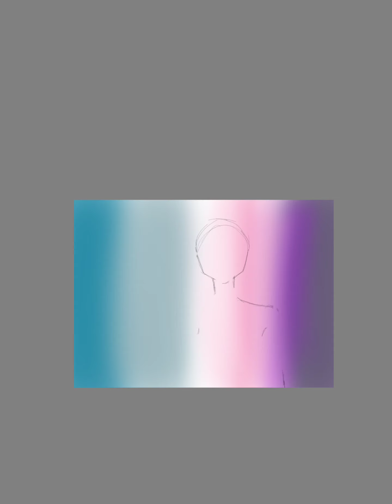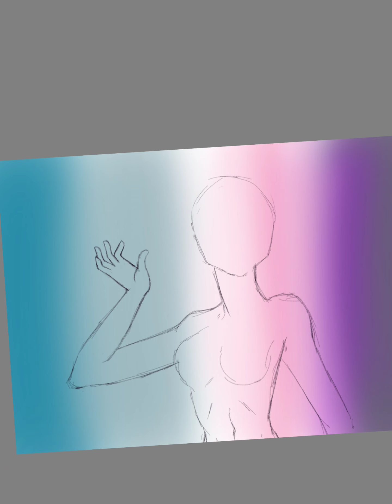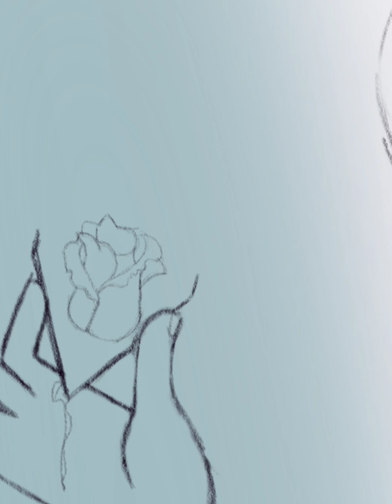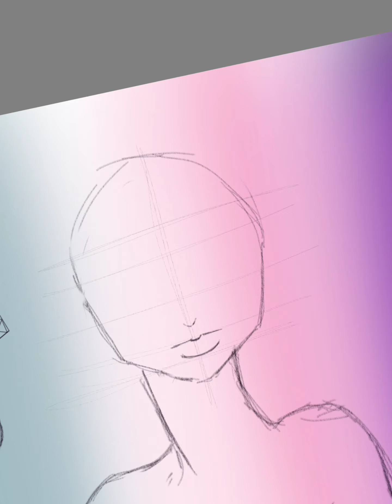Every blessing comes with a curse.